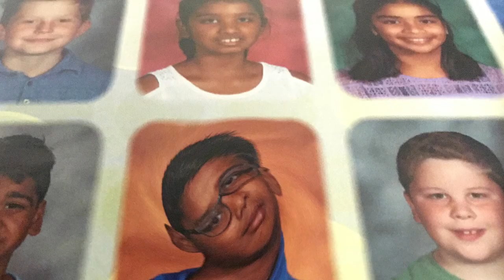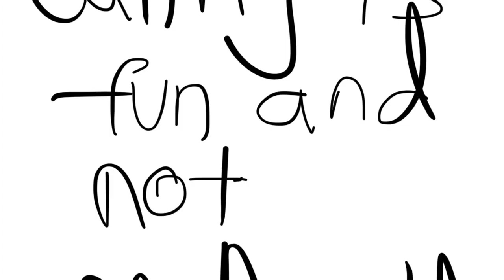Baldric The Anthem [READ DESC]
Editing by: Baldric

NOTE: I DID NOT CREATE THE MUSIC, ALL I JUST DID WAS TO MAKE IT LOUD!!! And add pictures.